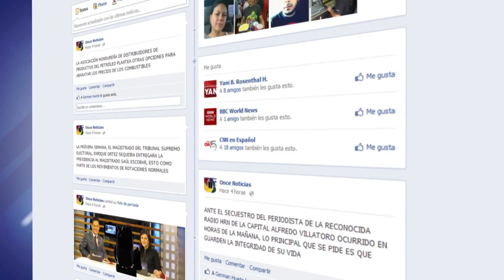PROMO_FACEBOOK_ONCE_NOTICIAS_HD.mpg